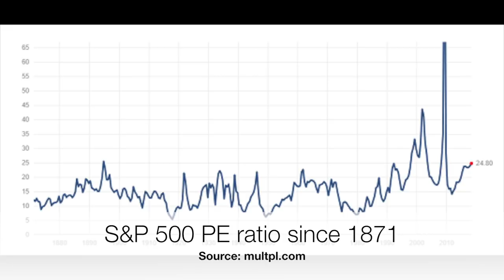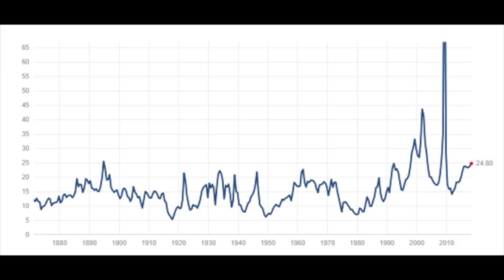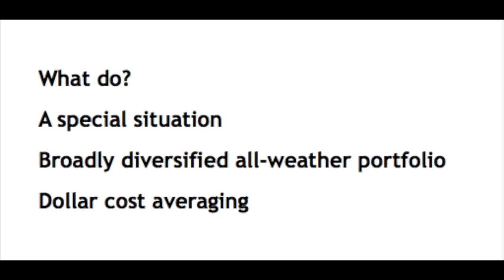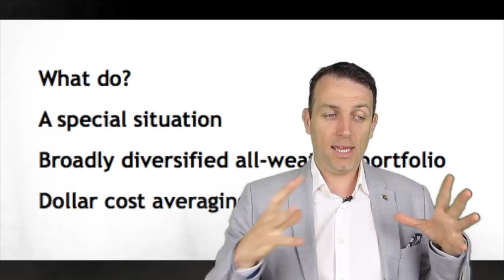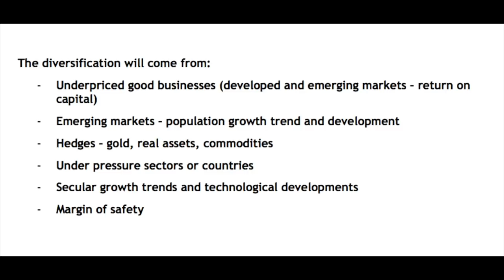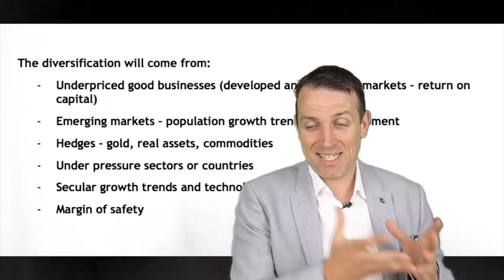STOCKS TO BUY IN 2018 - PORTFOLIO BUILDING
I am also a book author:
Modern Value Investing book:

Building a stock market portfolio in 2018
When building a portfolio, the first thing we have to ask ourselves is what we know, what we don’t know and what to do about it.
What we know – high general risk and market distortion
We know that the key central banks have been active in increasing liquidity over the past 10 years which led to a general increase in valuations over time. As risk is a function of price in relation to earnings higher valuations increase the risk and also the high liquidity environment makes it tough to separate between good low risk sustainable businesses and unsustainable business that will be in trouble once the environment changes.
Therefore, a normal market portfolio is not the smartest thing to do now especially in light of the higher interest rate environment.
However, here and there cheap sectors arise that offer great investing opportunities. My favorites in 2017 were emerging markets, zinc and copper. As all of them exploded it is time to find new cheap sectors and opportunities might quickly arise in the volatile emerging markets.
If you follow specific emerging and frontier market you will find some bargains but you must really know what you are doing there and accurately analyze your portfolio exposure due to the inherent volatility.
What we don’t know
What we don’t know is for how long will interest rates rise? Whether there will be a market crash, higher inflation and more monetary easing? What will crash heavily and what will be considered a safe haven? Further, geopolitical risk is always present and the volatility in various markets is high from time to time.
What do? A special situation, broadly diversified all-weather portfolio – dollar cost averaging
In line with the above within a high risk, high uncertainty environment my idea is, and also the direction of my model portfolio, to get to about 15 to 20 positions that will make between 40% and 60% of portfolio with the remainder in cash to take advantage of the opportunities that are constantly arising. Make that cash work for you if you can as short term Treasuries yield 2% already and some brokers offer 1.3% on U.S. dollar amounts. This will allow the portfolio to be uncorrelated to market risks and reach its returns from rewards coming in various ways.
The diversification will come from:
Underpriced good businesses (developed and emerging markets – return on capital)
Emerging markets – population growth trend and development
Hedges – gold, real assets, commodities
Under pressure sectors or countries
Secular growth trends and technological developments
So, practically the whole exercise consists of digging in the dirt and finding long term value and growth where others are temporarily panicking or fining value where the market is underpricing future growth. We live in a fast changing world and we must look at the fast evolving trends to see whether there is the potential to find value in growth and invest.
Value and growth means that most holdings will be volatile but that will be taken advantage of by constant rebalancing that should add some alfa in the long term in addition to the dollar cost averaging benefit.
So, my job is to continue to dig into sectors and find companies that have the potential to deliver 10% business returns over time and also the potential to overdeliver as we live in a winner takes it all world.
A key component of the higher end portfolio exposure is dollar cost averaging which is in my case at 100% per year for now. Those who cannot add that much in their portfolios should enjoy the returns achieved in the last 10, 20 or even 30 years and see whether the current potential reward is worth the risk. Perhaps the best thing to do is to be extremely defensive with the largest part of the portfolio and extremely aggressive with a small part of a portfolio.